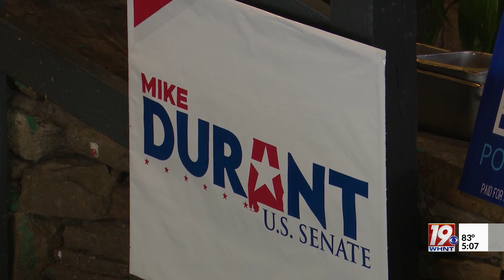Durant Says Campaign Scheduling is Issue With Debate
At a campaign appearance in Birmingham, News 19 asked candidate Mike Durant if he is willing to join Britt and Brooks on the debate stage prior to the May 24th primary election.